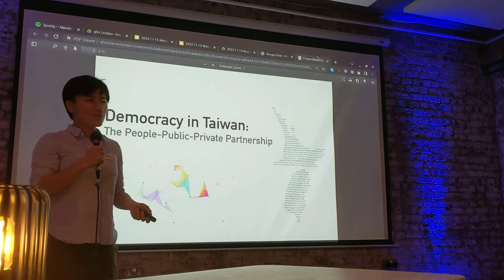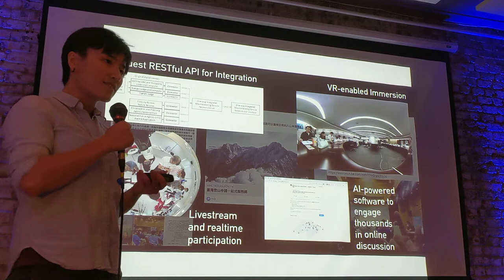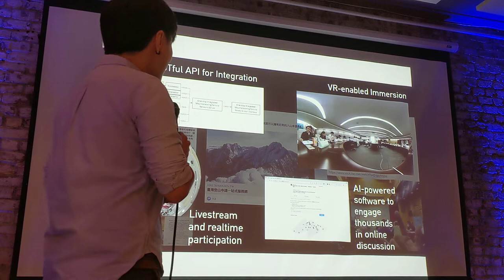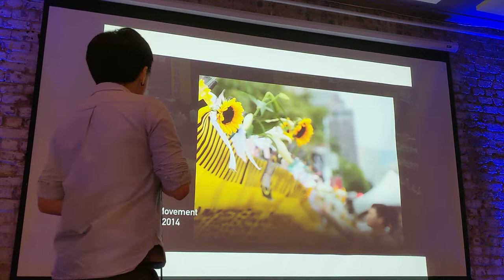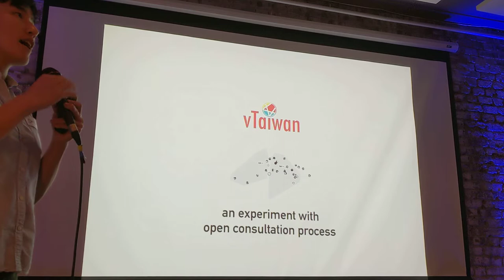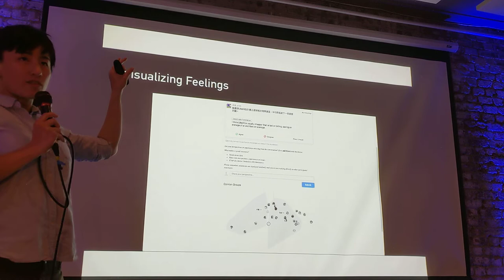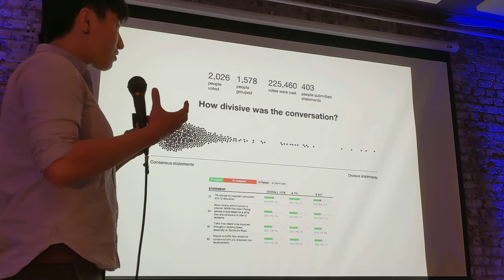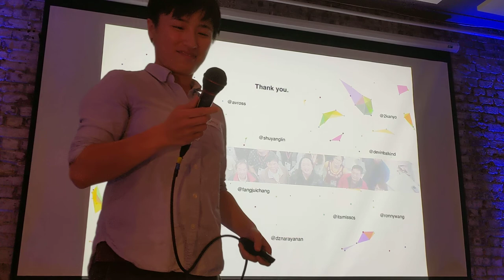Civic Hacknight 001 - Democracy in Taiwan: The People-Public-Private Partnership (with Shu Yang Lin)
Meetup event page: 🔐 login required